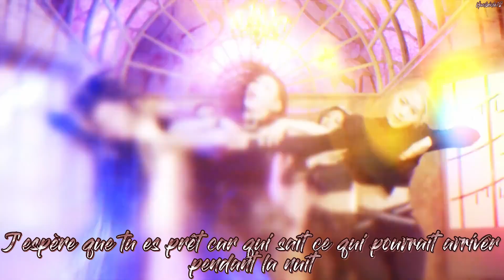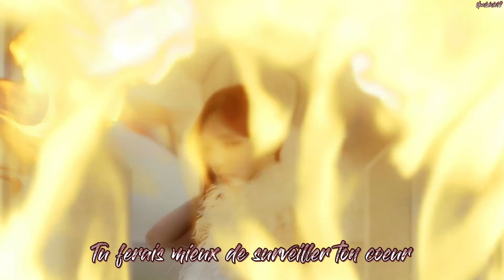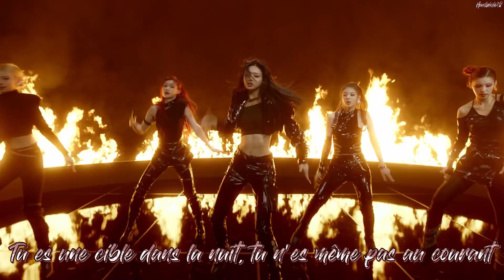ITZY - Mafia In The Morning (vostfr)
Pour toute demande de traduction, n'hésitez pas à me le demander en commentaire.